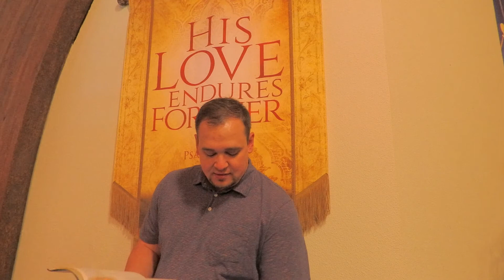Sunday Sermon | March 15, 2020 | Steve Haney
Steve Haney brought us a message of hope during this anxious and uncertain time.  Praise God!  His love endures forever!

© Oregon City Church of Christ  |  2020  |  Please Share